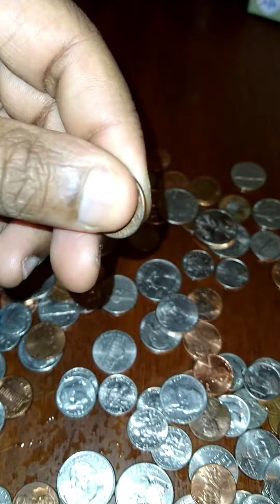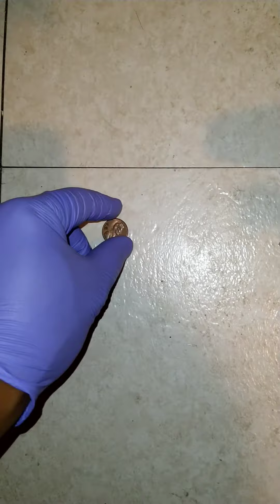Dat Crazy Call(follow @Busman.4 on IG)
when counting goes wrong

ART&POETICSOUL ENTERTAINMENT LLC